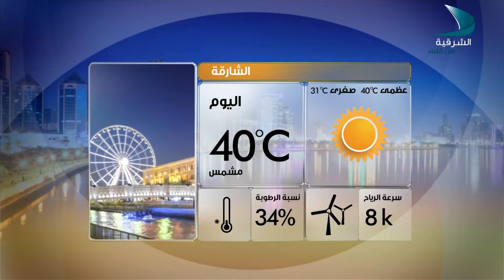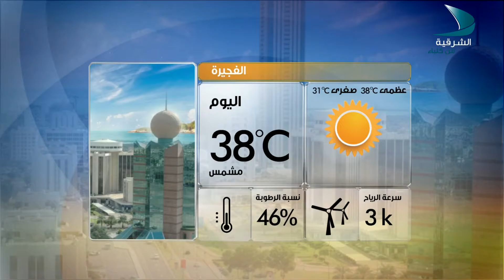صباح الشرقية 6 7 2017